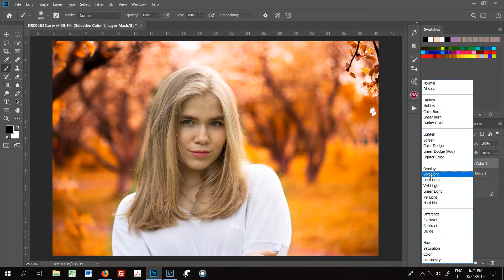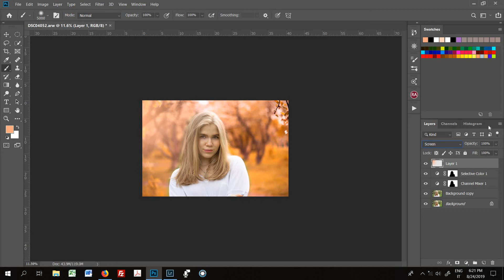Channel Mixer and selective color for a perfect autumn mood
Turn your pic into autumn mood.